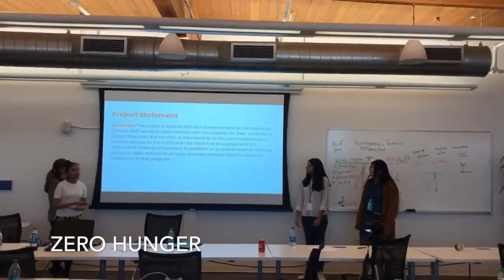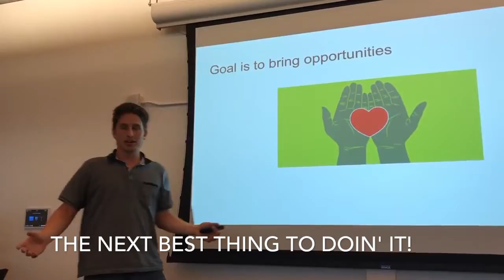"The next best thing to doin' it"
Gooddler Social Impact Youth Incubator.